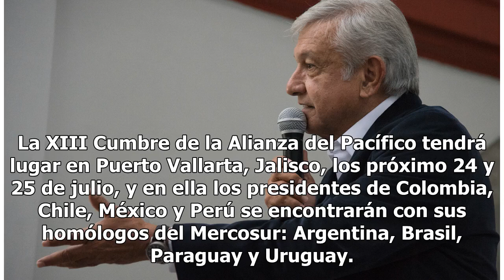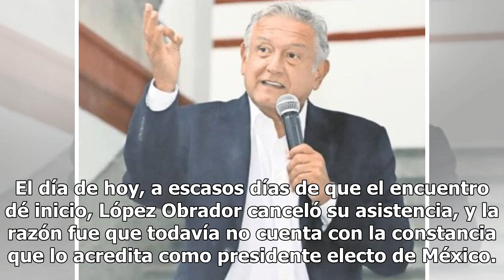AMLO cancela asistencia a Cumbre de la Alianza del Pacífico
Andrés Manuel López Obrador (AMLO), virtual ganador rumbo a la silla presidencial mexicana, compartió recientemente que fue invitado por Enrique Peña Nieto a la Cumbre de la Alianza del Pacífico y que viajaría en un vuelo comercial; sin embargo, a cuatro días de que esta se inaugure, decidió cancela...